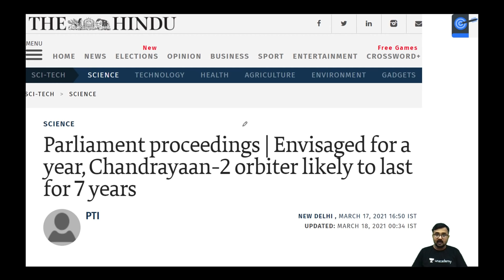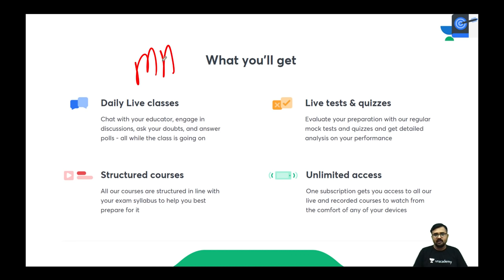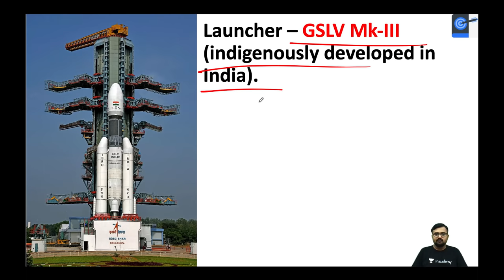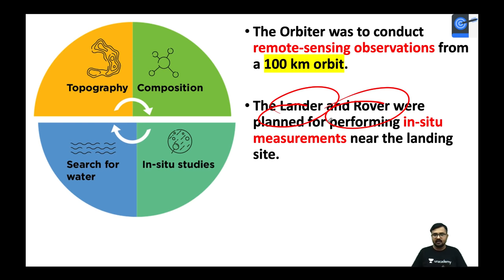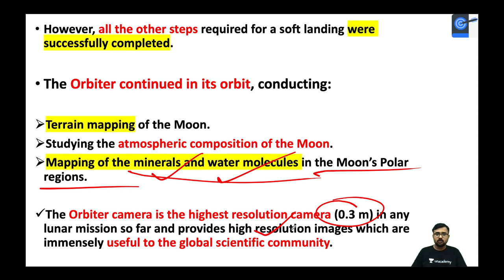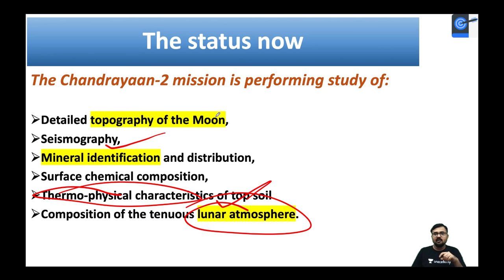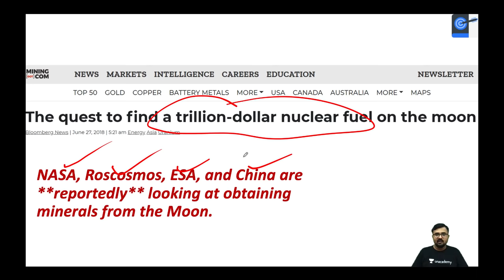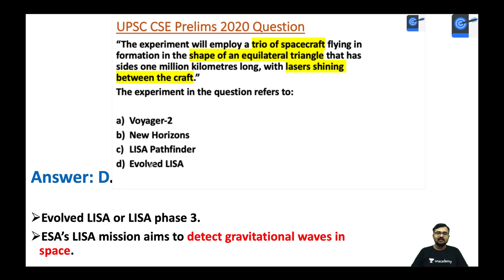Chandrayaan-2 to last for 7 years l What data does it provide to scientists?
This lesson starts with a discussion on the Suez Canal Blocked by Container Ship: Impact on Global Trade? for UPSC CSE by Dr. Mahipal Singh. It is very important for the UPSC CSE/IAS 2021 preparation.

Unacademy Subscription Benefits:

1. Learn from your favourite teacher
2. Dedicated DOUBT sessions
3. One Subscription, Unlimited Access
4. Real-time interaction with Teachers
5. You can ask doubts in a live class
6. Limited students
7. Download the videos & watch offline